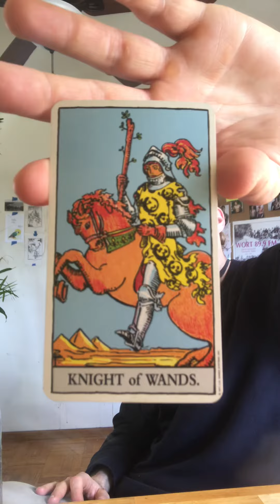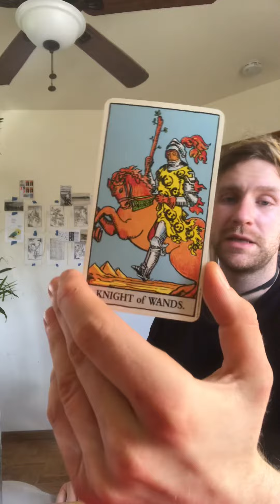✨ Monday Dec 12th, 2021 AD 9 Tevet 5782✨